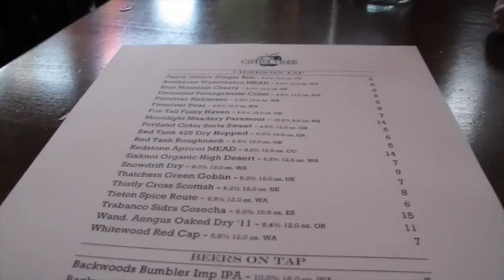pacific northwest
August 2015

Stay // Jakwob